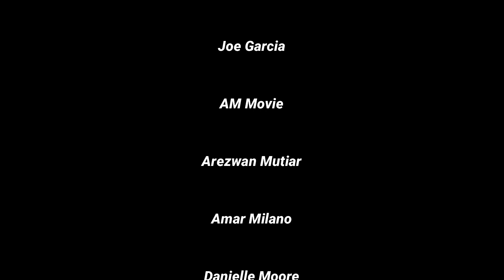IRON MAN 4 {HD} Trailer 2Robert Downey Jr Longforg Mark Ruffalo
Iron Man, also known as Tony Stark, plays a significant role as one of the founding members of the superhero team, the Avengers. Tony Stark, portrayed by Robert Downey Jr., is a billionaire genius, inventor, and philanthropist. He uses his advanced technology to create a powerful suit of armor, becoming the superhero known as Iron Man.

Throughout the MCU, Iron Man is a central character and is involved in numerous major events and storylines. He is featured in multiple standalone films, including "Iron Man" (2008), "Iron Man 2" (2010), and "Iron Man 3" (2013). Iron Man is also a key player in the Avengers films, such as "The Avengers" (2012), "Avengers: Age of Ultron" (2015), "Avengers: Infinity War" (2018), and "Avengers: Endgame" (2019).